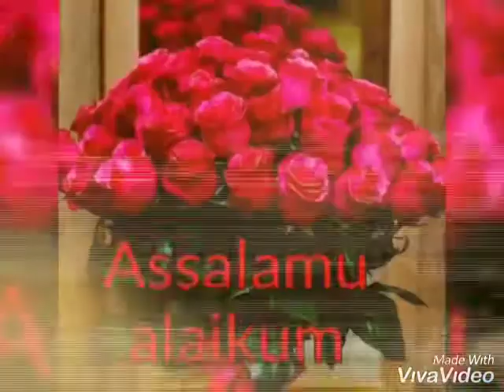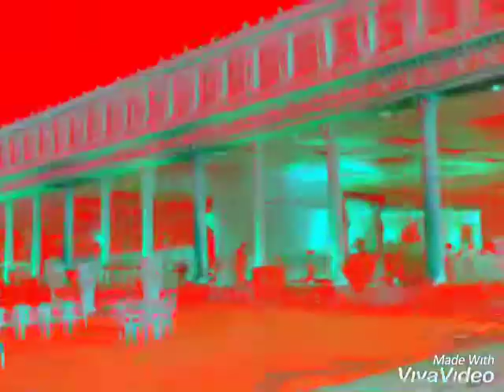GOLDEN SPOON CATERERS 9347569991/9246526377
OUR QUALITY is BEYOND COMPARE